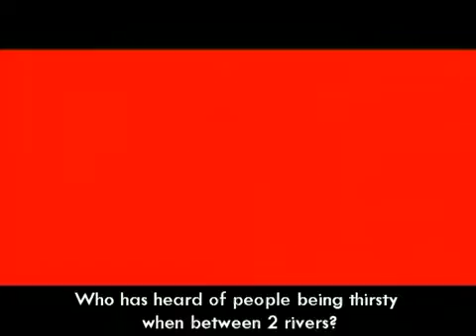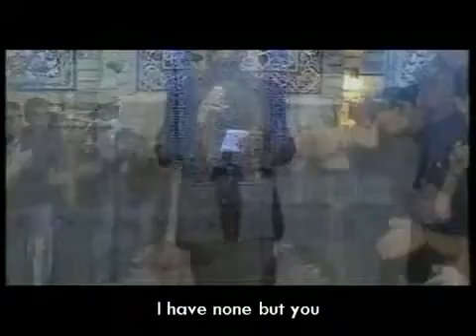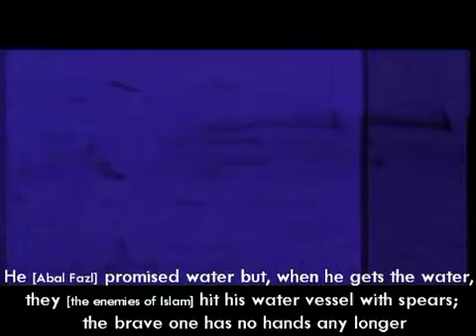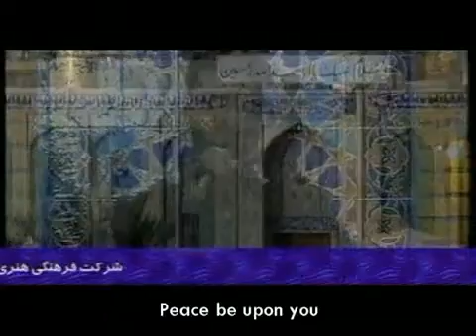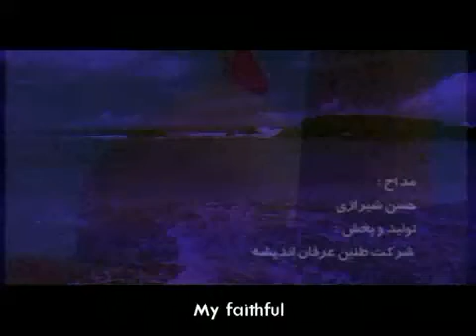Hassan Shirazi - The tragedy of Abul Fazl (with English Sub)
A poem of mourning commemorated to Abul Fazl recited by Hassan Shirazi in Farsi